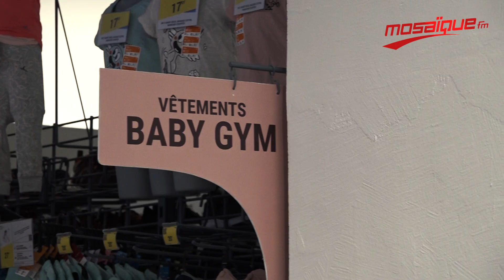Ouverture du nouveau magasin DECATHLON à Azur City